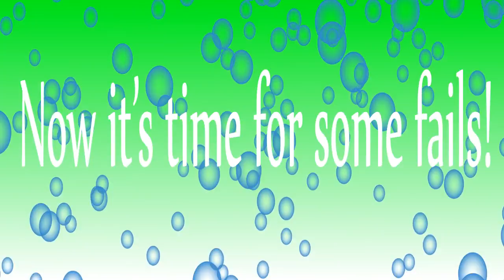UBER SONG FIRST EVER PASS!!!!!! [PiP] + 5 Stars (1500 Subs!)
Video is reuploaded there+new videos coming (including an awesome montage at 1250 subs)!